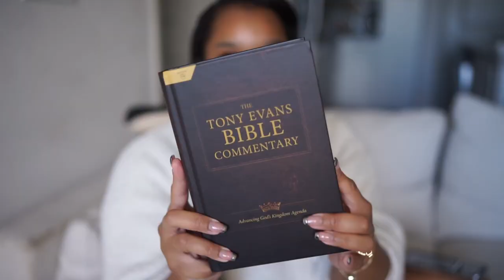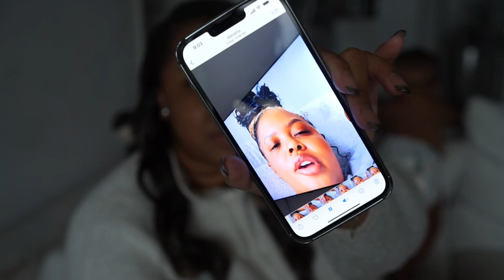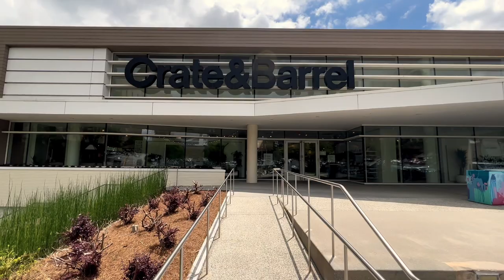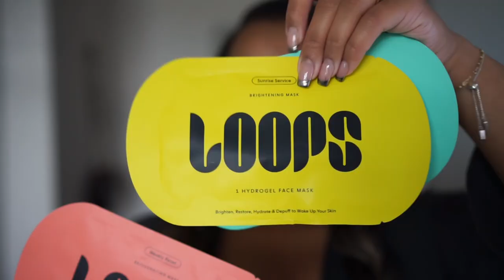DITL| $25 Amazon clip ins,Crate & Barrel unboxing,my self care routine for that time of the month 🙃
“and my spirit rejoices in God my Savior,”

Links to things in video:

Ramen Bowls

Mixing bowls

Mini sauce bowl

Kinky straight clip ins

$25 clip Ins

Sippy cup w/ straw for Carter

Loops Face Mask

MUST HAVE PRODUCTS:
Dior foundation
Chanel foundation
Dior concealer
NARS concealer
Merit contour stick
Upart Wig

Lens on camera